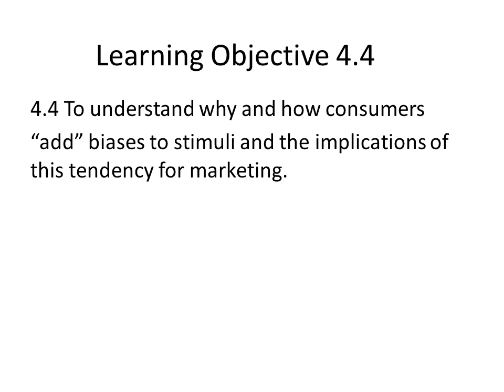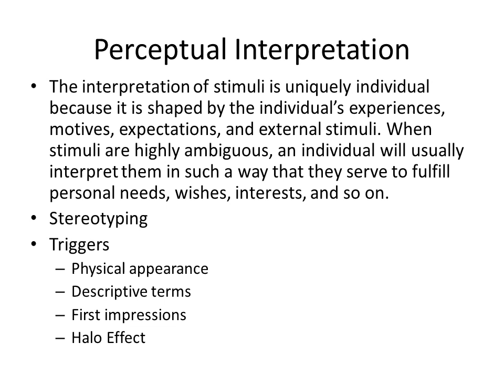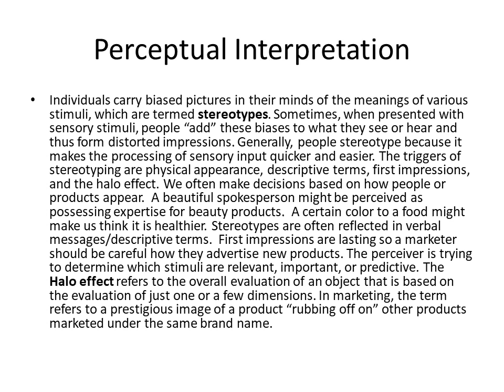Week2 Chapter4 A